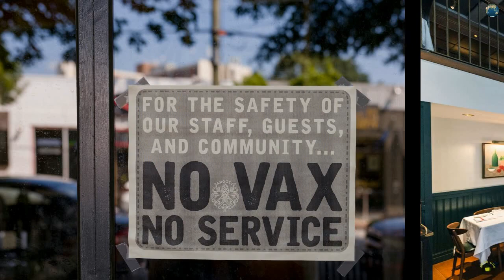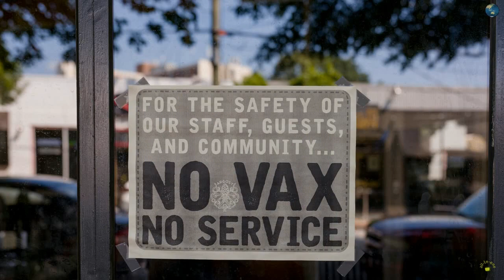Danny Meyer's restaurants will require COVID-19 vaccinations for diners and staff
News of the world:  Danny Meyer's restaurants will require COVID-19 vaccinations for diners and staff. 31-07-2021

Danny Meyer’s Union Square Hospitality Group will require indoor diners and drinkers at its restaurants to show they’ve been vaccinated against COVID-19.The mandate also applies to current employees and new hires.The announcement, which Meyer made Thursday on CNBC’s “Squawk Box, ” comes as concern around the highly contagious delta variant increases, and U.S.officials try to combat COVID-19 vaccine hesitancy and resistance among some Americans.“This is the most logical thing I’ve ever seen, ” Me

loyalty. capitalism.